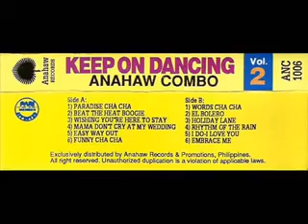Embrace Me (Keep On Dancing Vol 2 LP) Anahaw Combo.mp4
Anahaw Combo from their 2nd volume of Keep Dancing cassette LP...